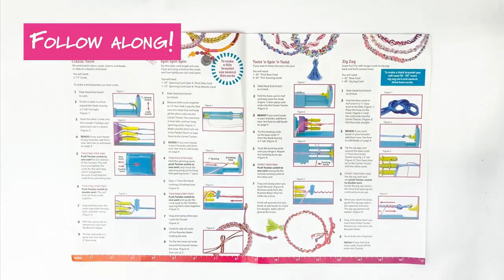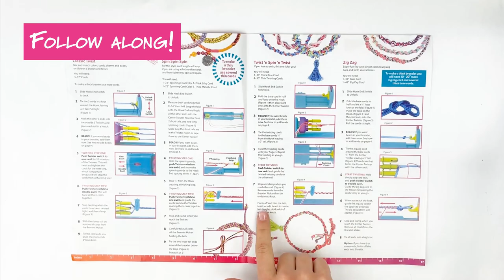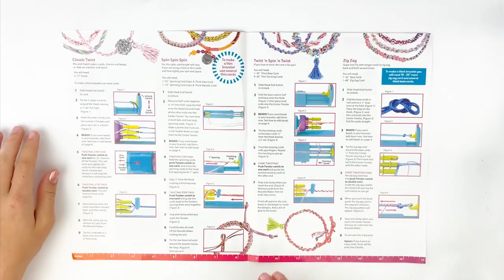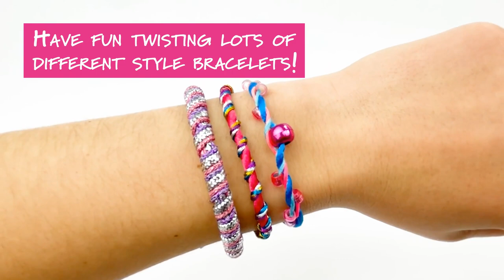20-00219 SHIMMER N SPARKLE TWIST N WEAR BRACELET MAKER Tutorial